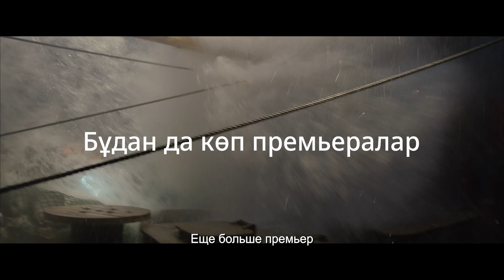Фестиваль российского кино 2024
С 12 по 14 апреля в Казахстане в городах Астана и Алматы пройдет Фестиваль российского кино Казахстан 2024, организованный Роскино при поддержке Минкультуры России и Фонда кино.